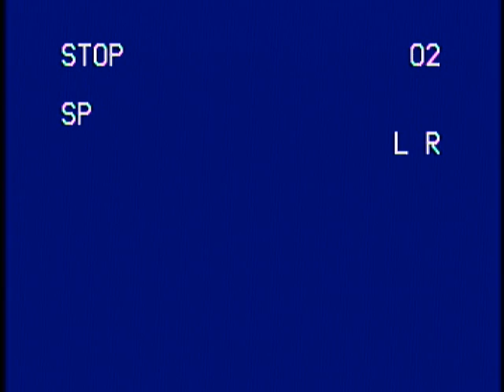Mexico 1983 Archive Chichen Itza Uxmal Palenque Pyramids Xochimilco Mexico City Bull Fight.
Mexico 1983 Archive Chichen Itza Uxmal Palenque Xochimilco Mexico City Bull Fight
Color Super 8 original footage some scenes with sound.
Caution for graphic bull fight scenes.